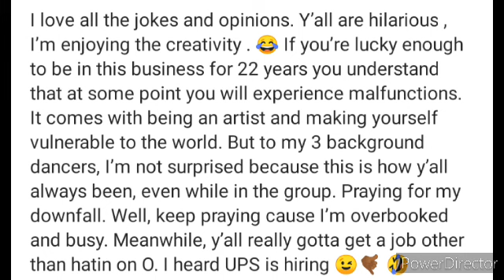b2k MEMBERS MAD 😡 AT OMARION FOR NOT INVITING THEM TO THE VERZUZ BATTLE. OMARION CLAPS BACK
lil fizz, jboog and raz b throws shade at Omarion for not inviting them to the verzuz battle